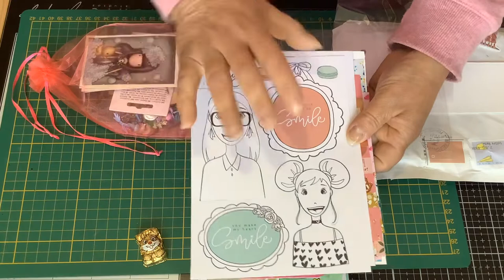BAL du Bonheur 🌸Merci Charlotte 😘😘😘😘🌸